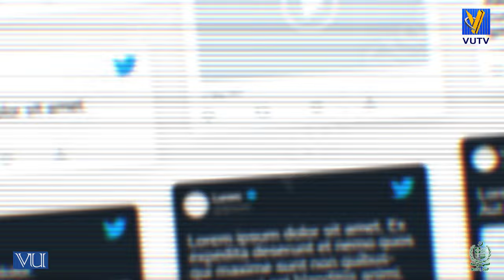Self Motivation and Personal Growth | How Human Behavior Works | Podcast with Qasim Ali Shah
Virtual University of Pakistan presents an inspiring episode of its podcast series, where we explore into the area of self-motivation and personal growth with the renowned motivational speaker and educator, Qasim Ali Shah.
In this insightful conversation, we explore the intricacies of human behavior, discussing practical strategies for achieving personal and professional success. Qasim Ali Shah shares his profound wisdom on how to harness the power of self-motivation, develop a growth mindset, and overcome the challenges that hinder our progress.

Guest: Qasim Ali Shah
Host: Dr. Naima Hassan

Key Topics Covered:
Understanding the fundamentals of human behavior,
Techniques to boost self-motivation,
Strategies for continuous personal growth,
Overcoming obstacles and achieving goals,
Cultivating a positive and proactive mindset,

Chapters:
00:00 Highlights
01:37 Introduction
02:07 Journey of Motivational Speaker
04:42 Role of Mindset and Attitude in Professional Career
06:20 3 Must Read Books
08:40 Skill Vs Degree
10:27 Sigmund Freud, Carl Jung, Mbti
12:14 Human Behavior & Growth Mindset
15:49 How to Face Criticism
18:38 Social Media and Ethics
23:03 What to unlearn and what to relearn
29:36 Role of Virtual University in quality education
31:03 Qasim Ali Shah Message for VU Family